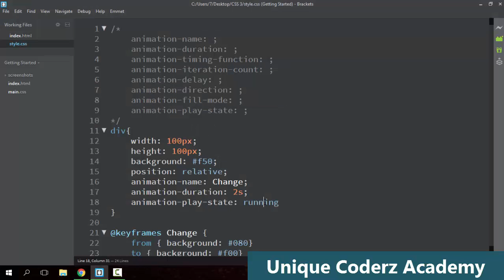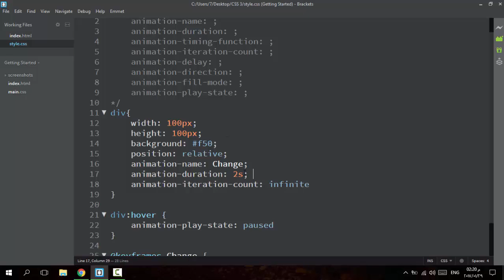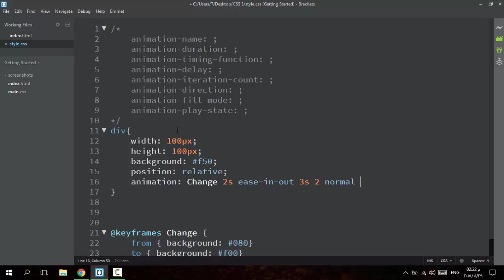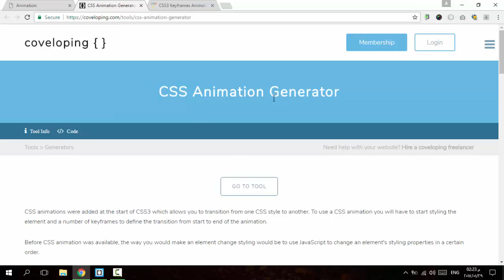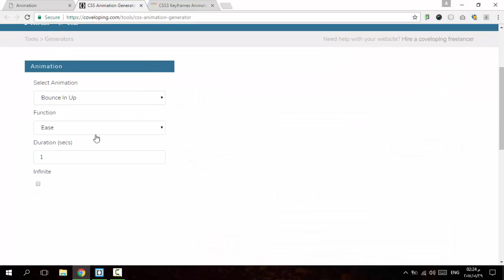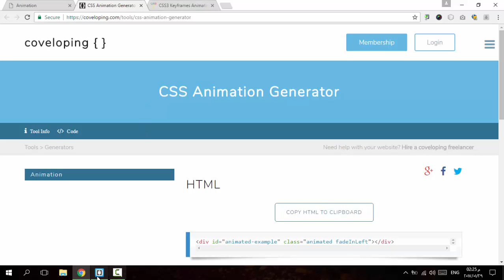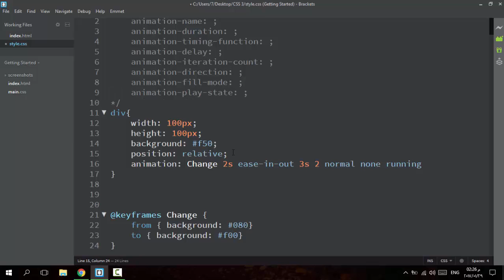30 - ( CSS3 Tutorial ) Animation : Play State - Animation End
شرح الخاصية
Animation Play State